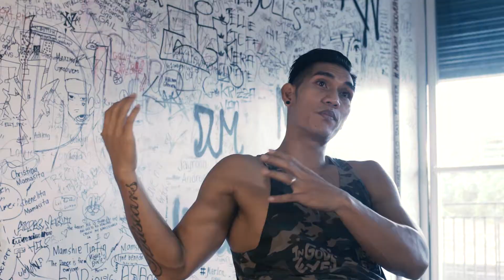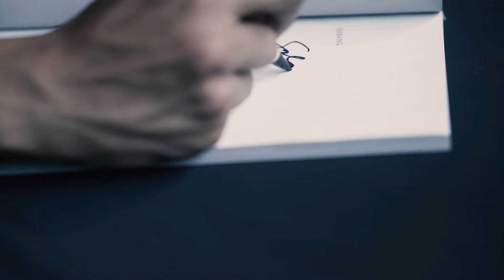Buhay na Buhay Episode 6: Kultura ng Pagaaliw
Buhay na Buhay | Episode 06: Kultura ng Pagaaliw

The sixth episode of Buhay na Buhay is about popular or pop culture and is probably the episode that most viewers could relate to. As Professor Jun de Leon describes it, this is the culture of fun, sheer physical energy and sensory excitements. It is about popular entertainers, movie stars, sports heroes, popular icons in all fields

Buhay na Buhay is a product of academic and scholarly work presented in an engaging manner through an interesting narration and video documentation. It is presented in the Filipino language so that more Filipinos would better grasp the different facets of our culture.

Buhay na Buhay airs every Saturday, 5:45 p.m., on GMA News TV.